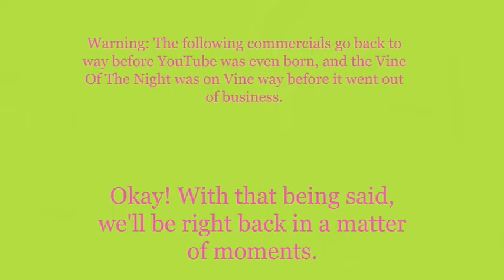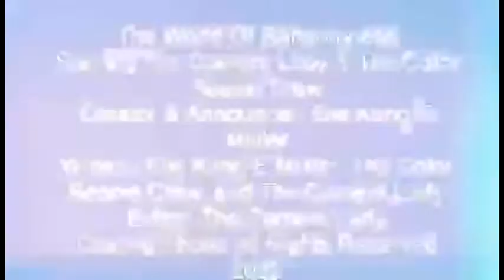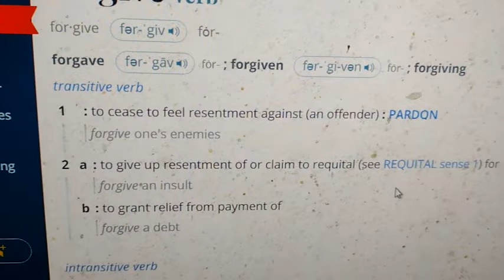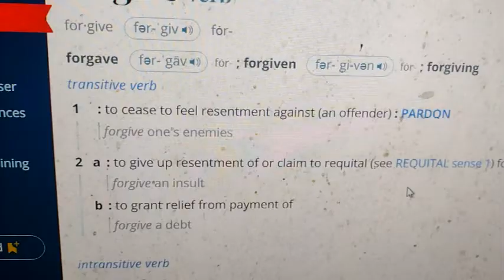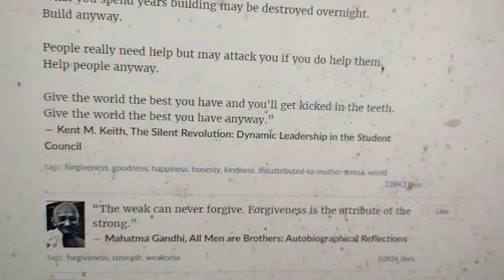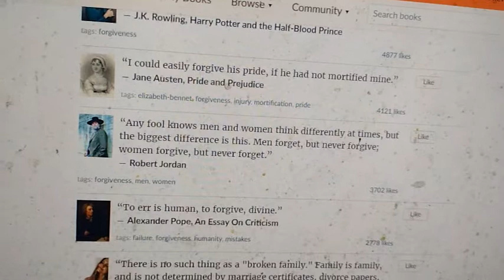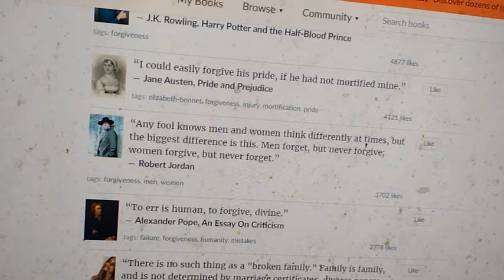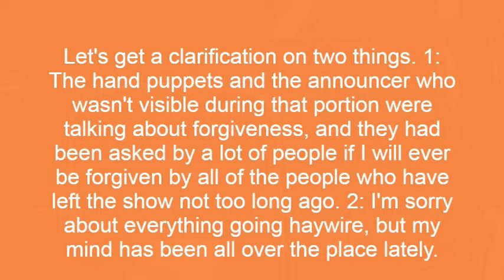Weeknight Update episode 1656/3422: Forgiveness Is Really Tough To Get!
My show tonight will make you want to think because forgiveness is really tough to get, and that is something that we should remember. The Not Ready For Late Night Players & I would like to shine the old Shoutout Spotlight on these fantastic friends of ours. Please help them grow at a faster rate!
Dan Ouizer (I know that she is not making videos on YouTube yet, but she is very good to me and to everyone on Weeknight Update, and she is incredible.